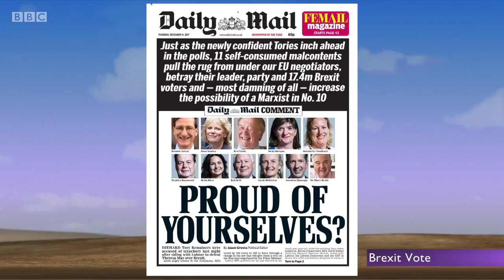The Daily Politics Show - BBC - Brexit 11 Remainers - Jonathan Djanogly - 14/12/2017